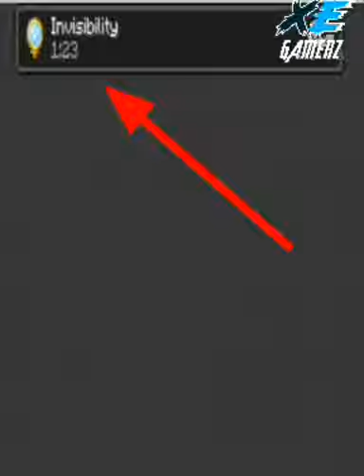MINECRAFT LIFE HACKS THAT ARE REALLY AWESOME! PART-6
minecraft logics in hindi,
minecraft illogical facts,
minecraft logic,
minecraft logic that makes no sense,
minecraft logic in hindi,
minecraft logic video,
minecraft logic shorts,
minecraft logic mcaddon,
minecraft logic that makes no sense in hindi,
minecraft logic part 1,
minecraft logics video,
minecraft logic be like,
minecraft logic animation,
minecraft logic and facts,
minecraft logic anvil,
minecraft logic all episodes,
minecraft logic bebu,
minecraft logic by mcaddon,
minecraft logic blow your mind,
minecraft logic be like shorts,
minecraft logic blaze,
minecraft logic bionic,
minecraft logic blows my mind,
minecraft logic compilation,
minecraft logic channel,
minecraft login chapati,
minecraft logic doesn't make sense,
minecraft logic doesn't make any sense,
minecraft logic does not make sense,
minecraft logic doesn't make sense sockshorts,
minecraft logic that doesn't make any sense,
minecraft logic fact,
minecraft logic funny,
minecraft logic funny video,
minecraft funny logic hindi,
logic for minecraft,
minecraft logic gametoons,
minecraft logic gates,
minecraft logic game,
minecraft logic hindi,
minecraft logic hacks,
minecraft login hack,
minecraft logic hurts my brain,
minecraft logic herobrine,
minecraft logic in real life,
minecraft logic is nonsense,
minecraft logic is not logic,
minecraft logic in english,
minecraft logic is op,
minecraft logic in telugu,
minecraft logic in a nutshell,
minecraft logic jiska koi saans nahi banta,
jay minecraft logic,
jack gaming minecraft logic,
minecraft java logic,
josa craft minecraft logic,
this minecraft logic skills,
minecraft ka logic,
minecraft ke kuchh logic,
minecraft ki login,
minecraft ke faltu logic,
minecraft 1.17 logic be like,
minecraft log logic,
minecraft logic mr gamer jay,
minecraft login mod,
minecraft logic makes no sense,
minecraft logic macadam,
minecraft logic memes,
minecraft logic mcq,
minecraft logic minecraft logic,
minecraft logic no sense
minecraft facts in hindi,
minecraft facts shorts,
minecraft facts you didn't know,
minecraft facts bebu,
minecraft facts mr gamer jay,
minecraft facts 1.17,minecraft life hacks,
minecraft facts in hindi short,
minecraft facts about herobrine,
minecraft facts and hacks,,
minecraft facts babu,
minecraft facts channel,
minecraft facts compilation,
minecraft facts comparison,
minecraft facts compilation minecraft in hindi,
bebu minecraft facts command block,
minecraft facts did you know,
minecraft facts you didn't know in hindi,
minecraft pocket edition facts,
minecraft enderman facts,
minecraft bedrock edition facts,
minecraft facts facts,
minecraft facts for beginners,
minecraft facts for survival,
minecraft iron golem facts,
awesome genome minecraft facts,
minecraft game facts,
minecraft facts hindi,
minecraft facts horror,
minecraft facts hack,
minecraft facts hindi short,
minecraft facts hindi mein,
minecraft 1.17 facts in hindi,
minecraft herobrine facts,
minecraft horror facts in hindi,
minecraft facts in hindi 2021,
minecraft facts in hindi mr gamer jay,
minecraft facts in hindi 1.17,
minecraft facts in hindi babu,
minecraft facts java,
minecraft java edition facts,
minecraft java edition facts in hindi,
mr jay minecraft facts,
minecraft ke facts,
minecraft ka amazing facts,
minecraft facts nobody knows,
minecraft ke 10 facts,
minecraft game ke facts,
minecraft facts lazy assassin,
minecraft facts logic,
minecraft life facts,
minecraft facts mcaddon,
minecraft facts minecraft,
minecraft facts mr gamer,
minecraft facts magma,
minecraft facts mobs,
minecraft facts mr jatt,
minecraft facts no one knows,
minecraft facts new,
minecraft facts no one knows in hindi,
facts of minecraft in hindi,,
bebu minecraft facts part 1,
game portal minecraft facts,
minecraft pocket edition facts in hindi,
minecraft facts shorts in hindi,
minecraft facts short video,
minecraft facts shots,
minecraft logics,
minecraft facts secret facts about minecraft you probably don't know,
minecraft 1. 17 facts,
minecraft 1.17 part 1 facts,
minecraft facts 2021,
minecraft facts 2020,
cool minecraft facts 2021,